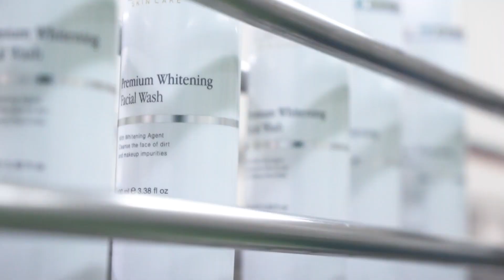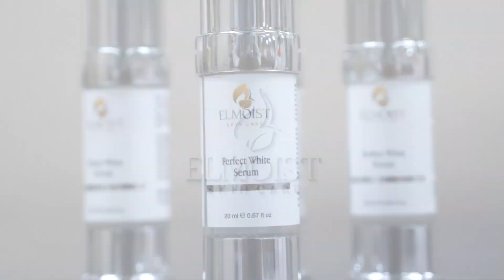ELMOIST SKINCARE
Proses produksi Elmoist Skincare